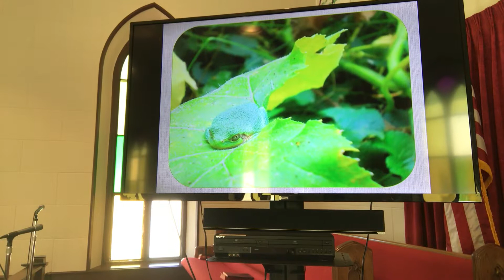Tuesday Devotion for July 21, 2020